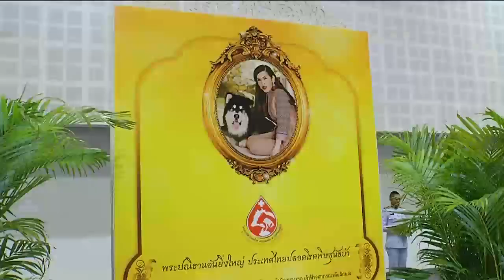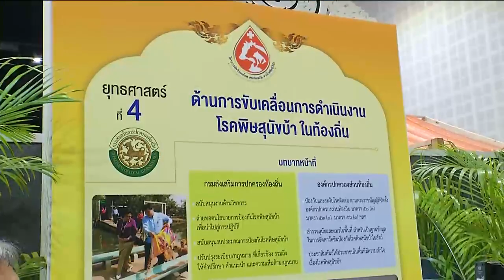ข่าวในพระราชสำนัก 28 ก.ย. 62